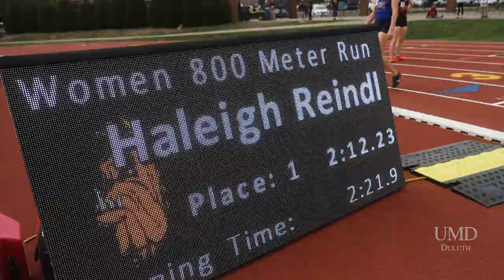Bulldog loses shoe, qualifies for nationals